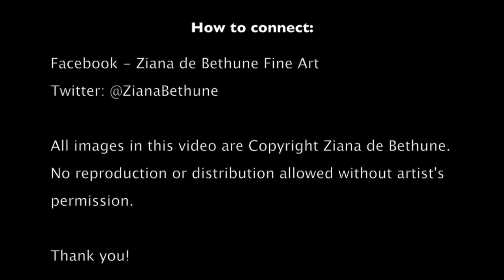ZdB's Original Art.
This video is about Art Trailer